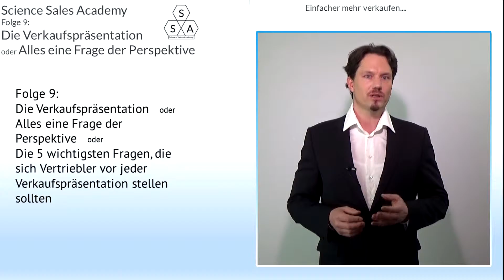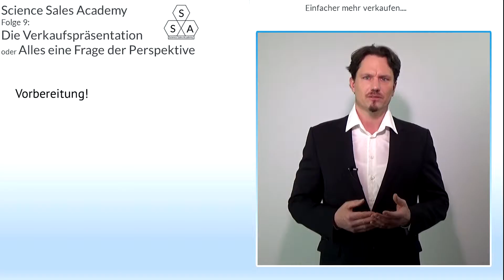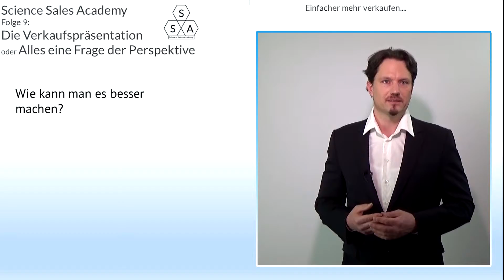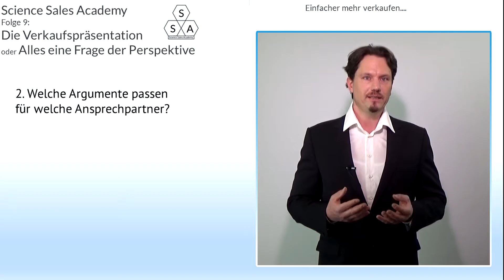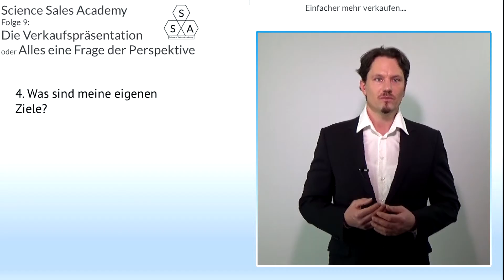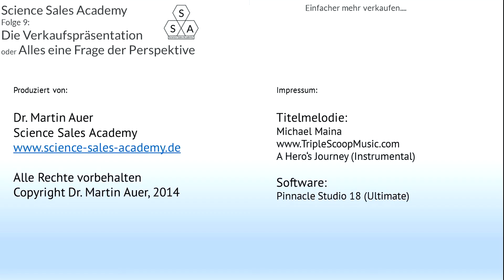Dr. Martin Auer (9) - Verkaufspräsentation - Alles eine Frage der Perspektive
Martin Auer │
Science Sales Academy │
Business competence for scientific and technical experts │
Wollen Sie mehr zum Wiley Everything DiSG-Modell erfahren? │